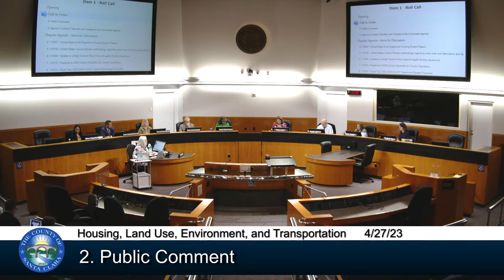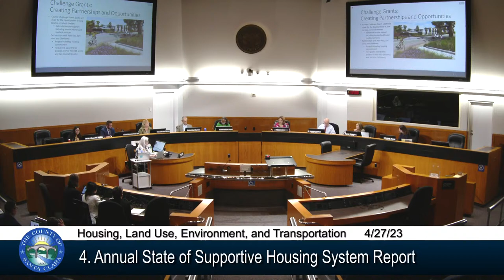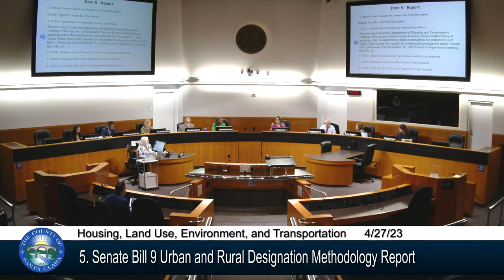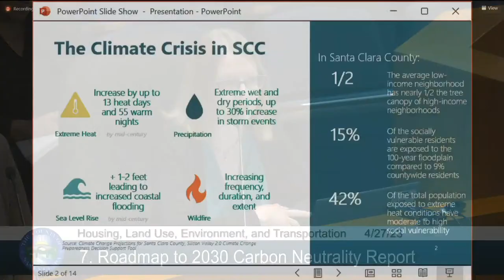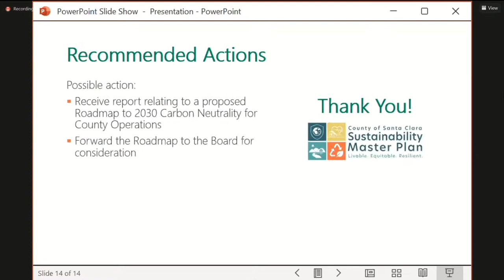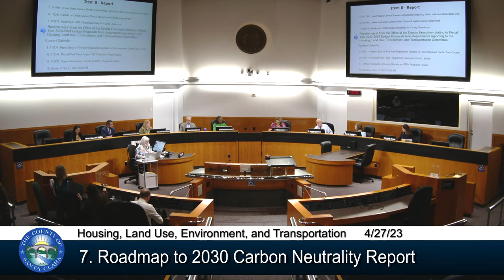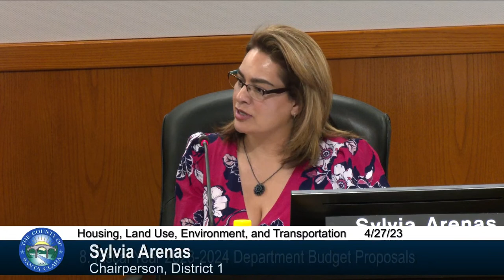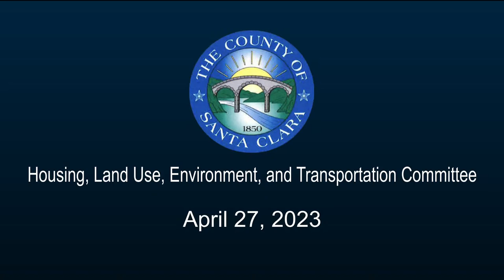SCC Housing, Land Use, Environment, and Transportation Committee Meeting April 27, 2023 10:00 AM